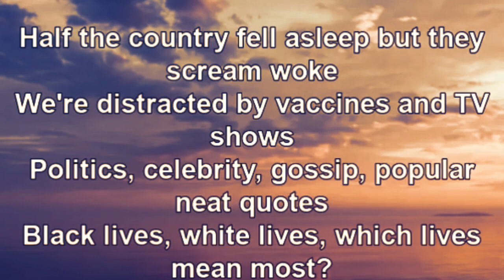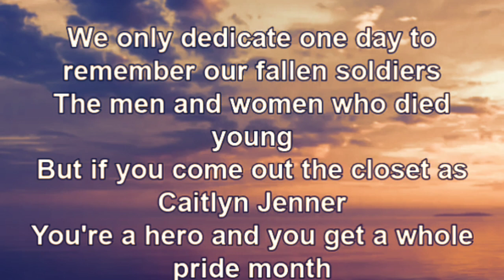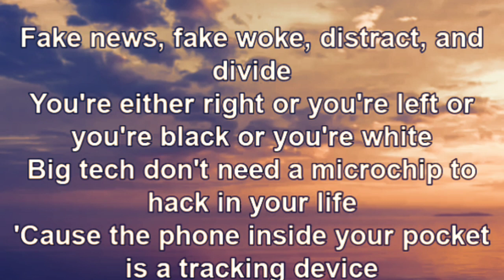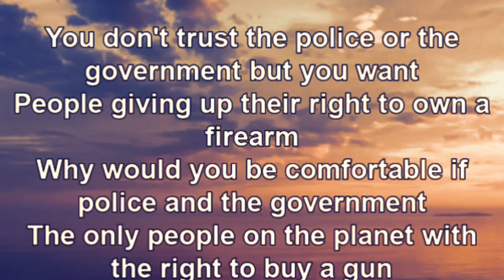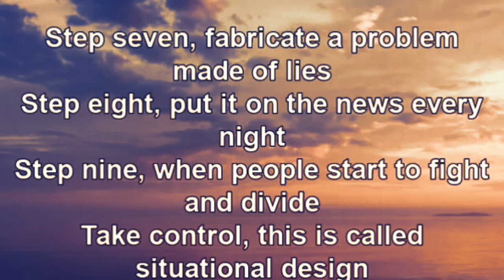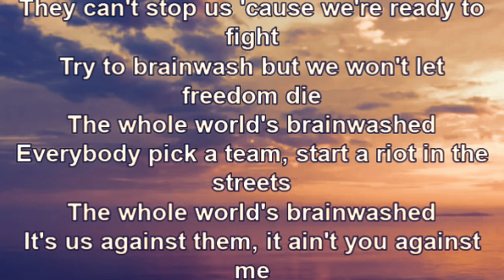Tom MacDonald - Brainwashed (Lyrics) New Song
credits: Tom MacDonald.

Lyrics:
"Brainwashed"

Half the country fell asleep but they scream woke
We're distracted by vaccines and TV shows
Politics, celebrity, gossip, popular neat quotes
Black lives, white lives, which lives mean most?
We only dedicate one day to remember our fallen soldiers
The men and women who died young
But if you come out the closet as Caitlyn Jenner
You're a hero and you get a whole pride month
The most dangerous pandemic's propaganda from these clowns
Only mask that's gonna save us is duct tape on they mouths
Don't speak, we don't need to defund police
Need to defund the media who lies through they teeth, like
Big pharma doesn't cure you, dog
'Cause every patient that gets cured is a customer lost
And big oil runs the world, the only wars that get fought
Are with the countries who have natural resources they want

Heard 'em claiming if a white man braids his hair
And likes rap, he's appropriating culture
But if a white man acts too white he's white trash
He's a racist, he's a bigot, he's a monster

Let's just have the conversation
Not every liberal is dumb, not all Republicans are racist
The government wants everybody fighting with their neighbors
'Cause they know that if we get along, we'll probably go against 'em

They can't stop us 'cause we're ready to fight
Try to brainwash us but we won't let freedom die
The whole world's brainwashed
Everybody pick a team, start a riot in the streets
It's us against them, it ain't you against me

How did monkeys become people and people turned into sheep?
They put fluoride in the water that's keeping us all asleep
Claim they want what's best for us, I find that hard to believe
'Cause they been selling us cigarettes since was eighteen
Fake news, fake woke, distract, and divide
You're either right or you're left or you're black or you're white
Big tech don't need a microchip to hack in your life
'Cause the phone inside your pocket is a tracking device
And I don't know what I'm more sick of, rappers or Joe Biden
Looking like he ate a hundred Xanax for dinner
'Cause censoring the president and kicking him off Twitter
Is a bigger threat to freedom than foreign ballistic missiles
You don't trust the police or the government but you want
People giving up their right to own a firearm
Why would you be comfortable if police and the government
The only people on the planet with the right to buy a gun
White privilege getting amplified to reinforce the vision
It convinces white people that they're favored by their skin
And black people getting angry 'cause they're told they're treated different
So the conflict is between us and never with the system

Step one, train the people only to consume
Step two, infiltrate adults with the news
Step three, indoctrinate the children through the schools
And the music and the apps on the phones that they use
Step four, separate the right from the left
Step five, separate the white from the black
Step six, separate the rich from the poor
Use religion and equality to separate 'em more
Step seven, fabricate a problem made of lies
Step eight, put it on the news every night
Step nine, when people start to fight and divide
Take control, this is called situational design